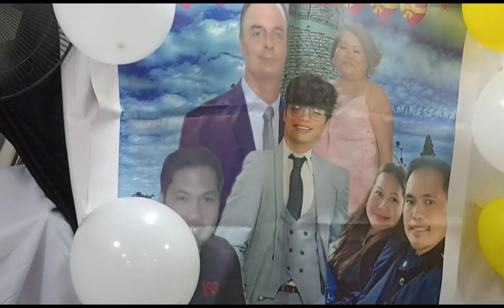SURPRISE BIRTHDAY BASH @ATE NITA //Bebz Meking